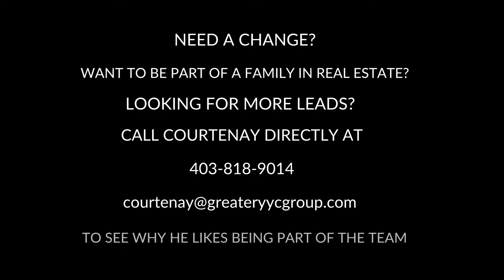Courtenay Darrow team video